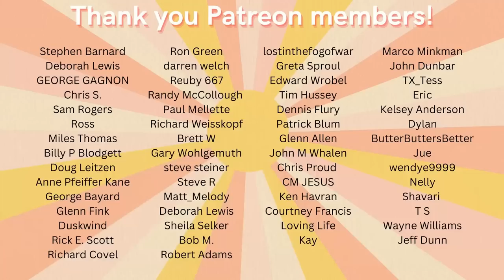Meat Loaf "I Would Do Anything For Love" REACTION Video | mom & daughters first time hearing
Meat Loaf I Would Do Anything For Love reaction video. First time hearing this song. Best reaction videos to music. Best reactions to rock music.